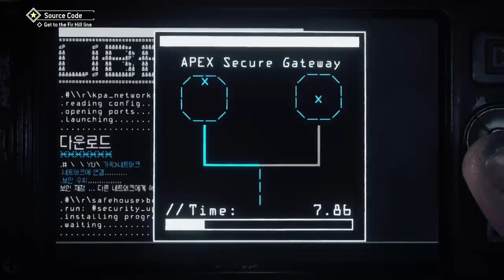Homefront: The Revolution Part 4